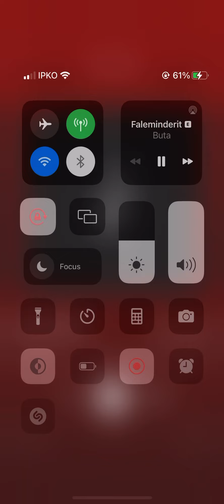Buta Faleminderit (The Lounge EP)